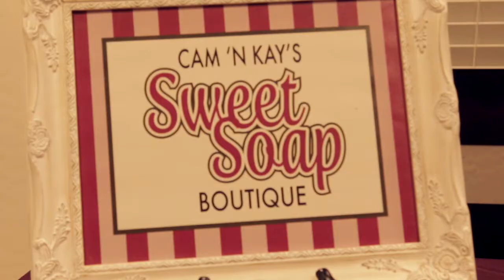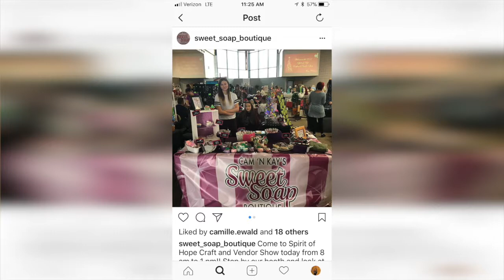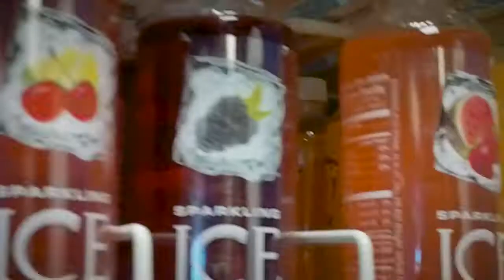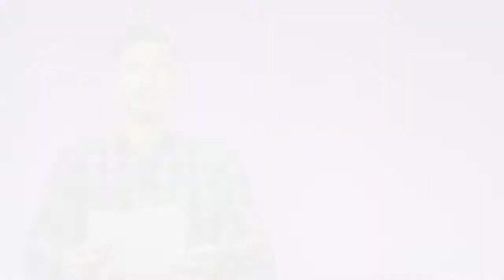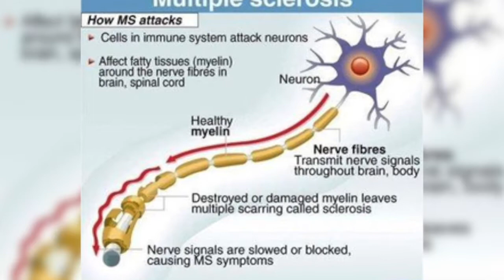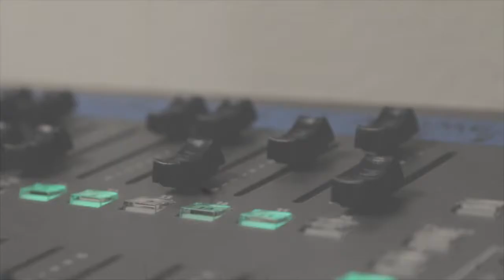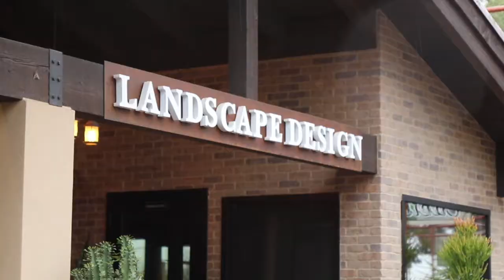THE STUDIO - FEBRUARY 23, 2018